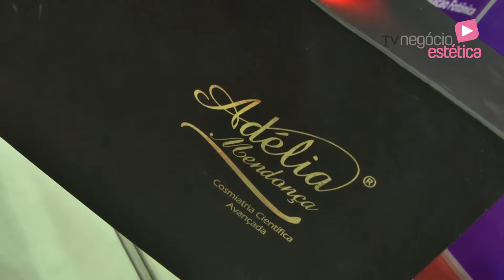Adélia Mendonça | Estética In Nordeste 2018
Estética IN Nordeste 2018
Feira de beleza, saúde e bem-estar.

Centro de Eventos do Ceará. Fortaleza.
03 a 05 de Novembro.

O evento reunirá profissionais, estudantes e investidores do segmento de ESTÉTICA, BELEZA e BEM ESTAR, com o objetivo de reciclagem de conhecimentos. As mais conceituadas marcas de produtos e serviços se farão presentes, apresentando seus lançamentos e tendências mercadológicas. Os mais renomados experts do setor, estarão reunidos apresentando congressos, simpósios e cursos aos interessados.

Centro de Eventos.